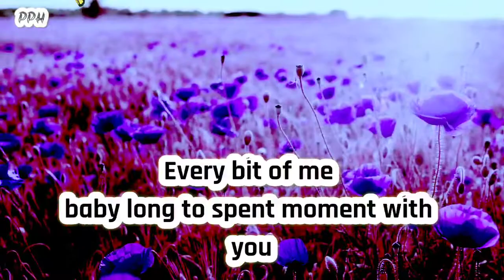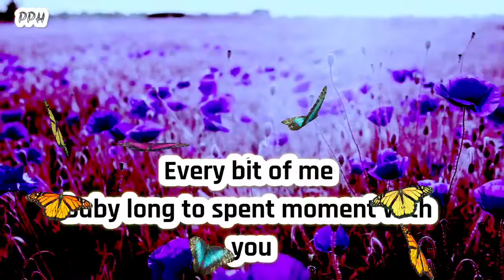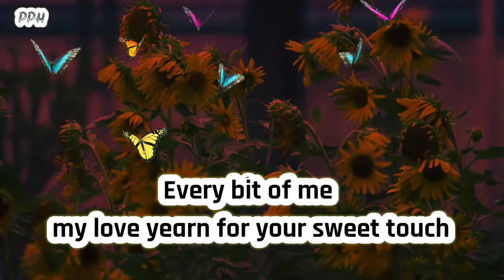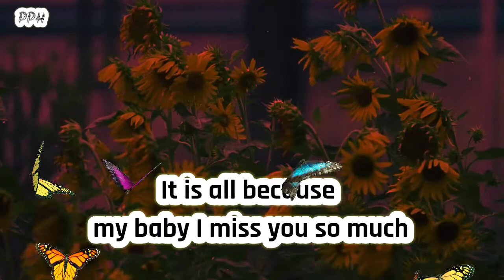Dm to df 🔥💌 " Darling I wishes to hear you loving voice " 🌈❤🌼💞 Divine masculine